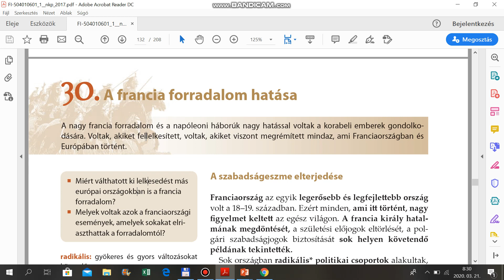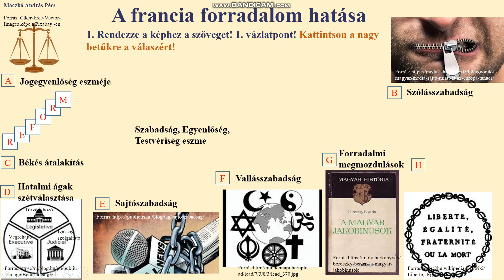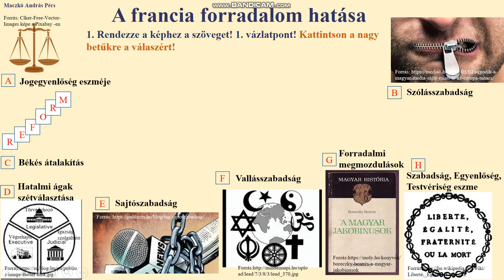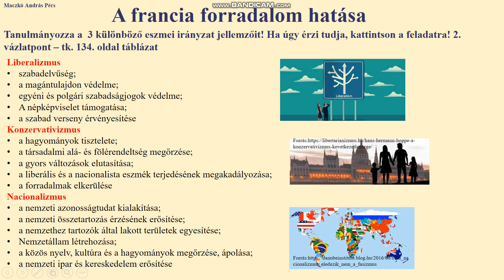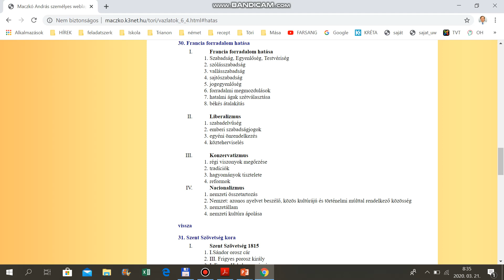A francia forradalom hatása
FI-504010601/1 Történelem tankönyv 30. lecke digitális tanórája